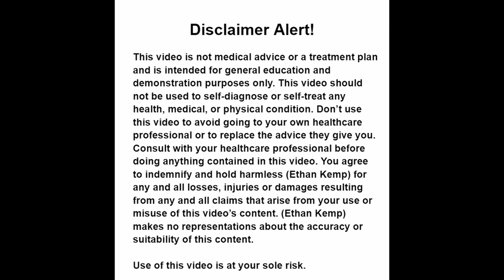Tietze Syndrome OR Costochondritis?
This video goes over Tietze Syndrome and costochondritis, two very similar conditions. Do you know the difference? Costochondritis sucks and you are not alone and there are resources out there that may help you. One amazing resource is to look up the inventor of the back pod "Steve August".

Tietze Syndrome
Steve August
Chest Pain